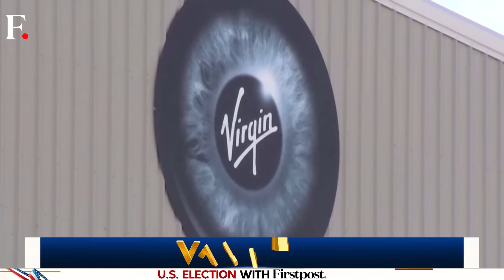India Aims to Boost its Private Space Sector | Vantage with Palki Sharma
India has approved a 1000 crore rupees fund ($119 million) fund for its growing space sector, with 40 private startups expected to benefit from this. India's space economy is worth $8 billion in 2024 and it is growing at a record speed. How will this help the private space sector? Will private startups dominate the space race in the future? Palki Sharma tells you.